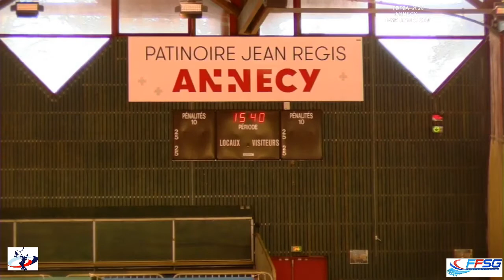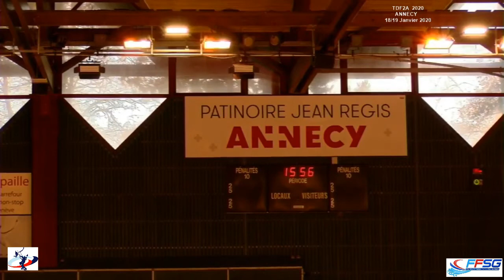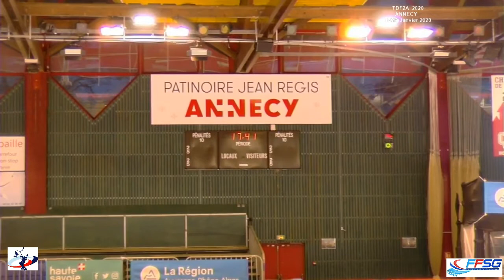TSG - Tournoi de France Annecy 18 & 19 janvier 2020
Tournoi de France Annecy 18 & 19 janvier 2020 de Danse sur Glace
Vidéos de la FFSG CSNDG